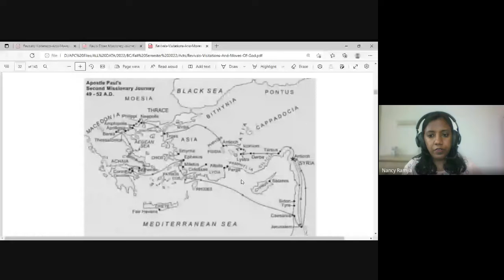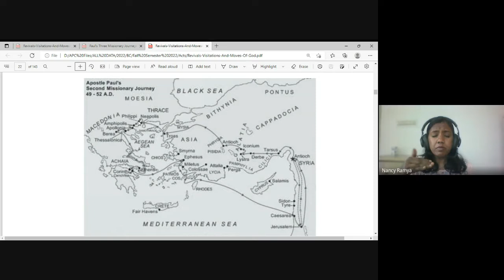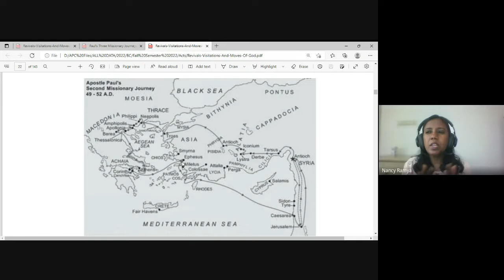Acts & The Life of Paul | Lecture 22 : BC302-Acts-20221021